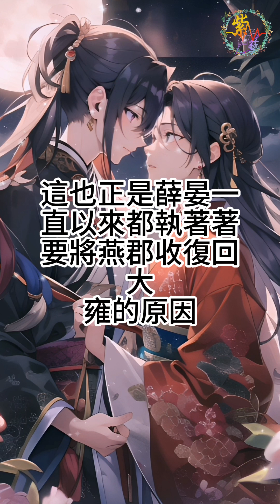《我成了虐文女主她親哥》131